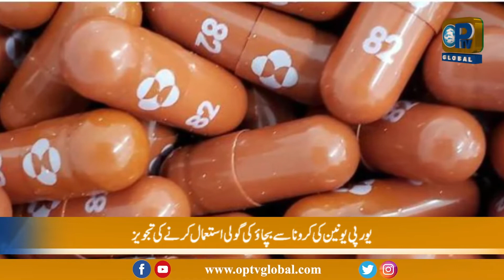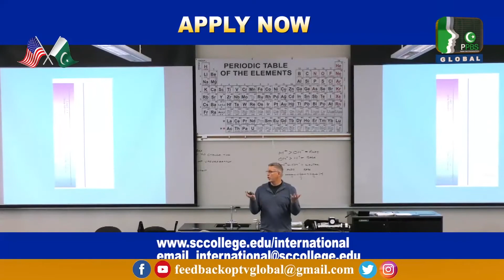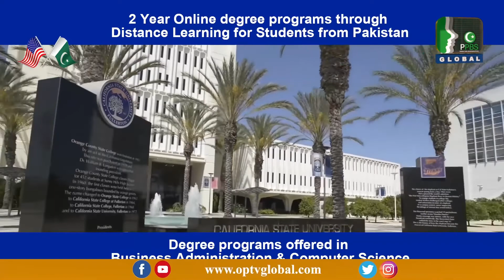Lagatar Khabrein | 11 - 20 - 2021 | OpTv Global